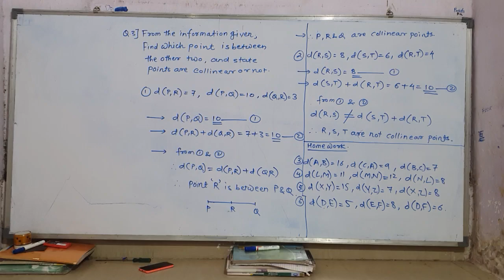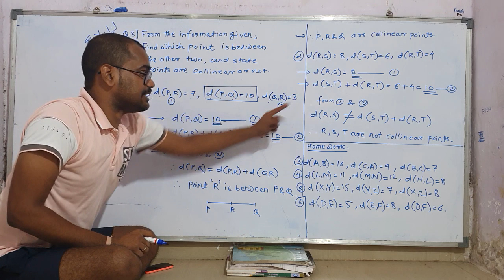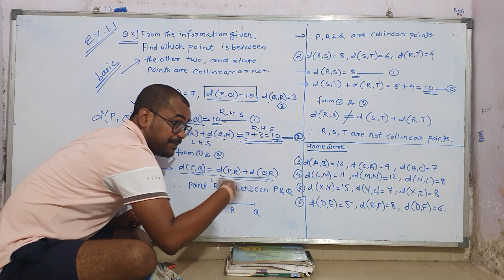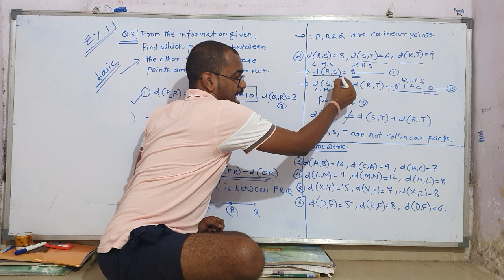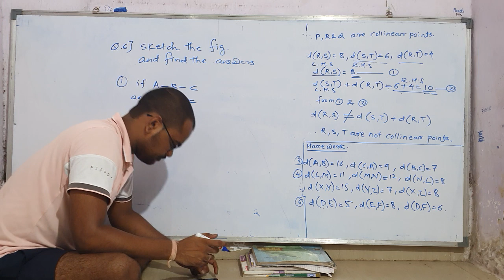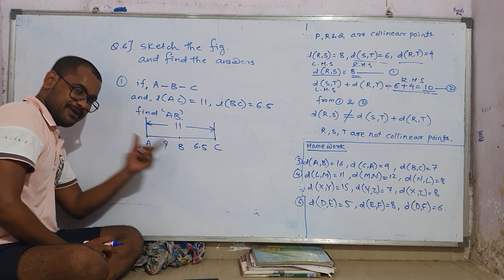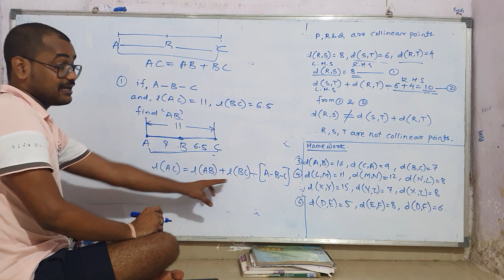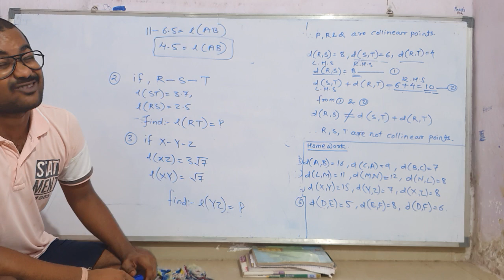Geometry... chtr..1.. part 3.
ex.1.1- QN 3 AND QN 6